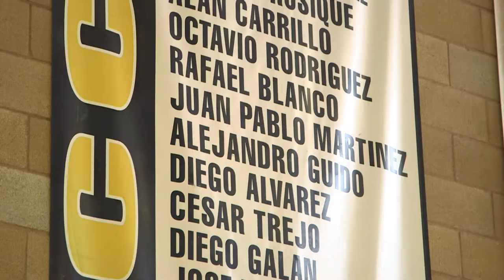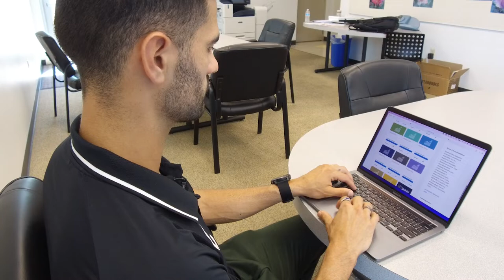Alejandro Guido - San Diego Loyal Soccer Club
Alejandro Guido grew up playing in local youth soccer leagues in the South Bay in South San Diego County and in Tijuana just across the border. His commitment and passion for the game got him signed to the San Diego Loyal Soccer Club as a midfielder in 2020.